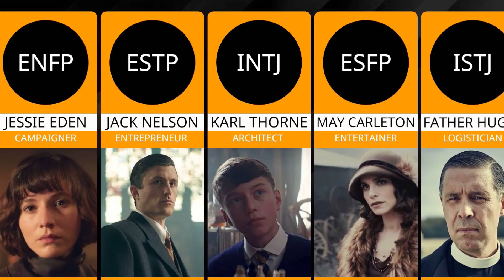What is the MBTI Personality of your favourite Peaky Blinders Character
This is the video library of the MBTI Personality type of Peaky Blinders Characters